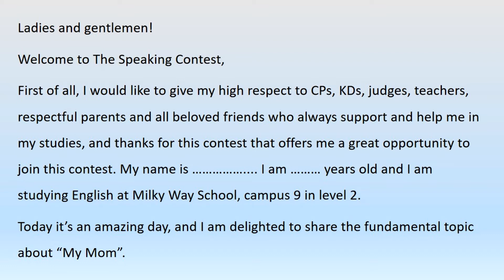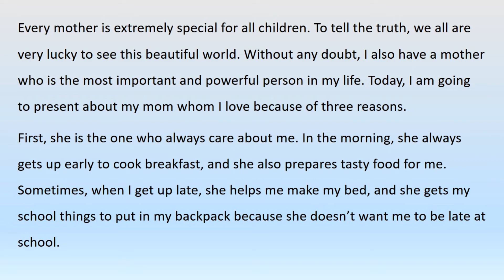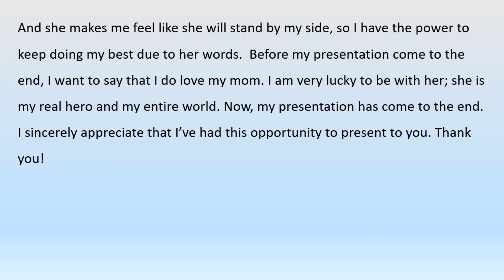My mom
I love sharing...

Welcome to The Speaking Contest,
First of all, I would like to give my high respect to CPs, KDs, judges, teachers, respectful parents and all beloved friends who always support and help me in my studies, and thanks for this contest that offers me a great opportunity to join this contest. My name is …. I am ……… years old and I am studying English at Milky Way School, campus 9 in level 2.
Today it’s an amazing day, and I am delighted to share the fundamental topic about “My Mom”.
Every mother is extremely special for all children. To tell the truth, we all are very lucky to see this beautiful world. Without any doubt, I also have a mother who is the most important and powerful person in my life. Today, I am going to present about my mom whom I love because of three reasons.
First, she is the one who always care about me. In the morning, she always gets up early to cook breakfast, and she also prepares tasty food for me. Sometimes, when I get up late, she helps me make my bed, and she gets my school things to put in my backpack because she doesn’t want me to be late at school.
Second, my mom is always forgiving. When I do something wrong, she tries to correct me without saying a bad word. I remember when I was five years old, I used to fight with my brother, so my mom came to give good advice and taught me to respect my brother.
Another reason I love my mom is that she is the supportive one. When she hears I have a chance to compete in the speaking contest, she supports me by encouraging me to work hard. And she makes me feel like she will stand by my side, so I have the power to keep doing my best due to her words.  Before my presentation come to the end, I want to say that I do love my mom. I am very lucky to be with her; she is my real hero and my entire world. Now, my presentation has come to the end. I sincerely appreciate that I’ve had this opportunity to present to you. Thank you!